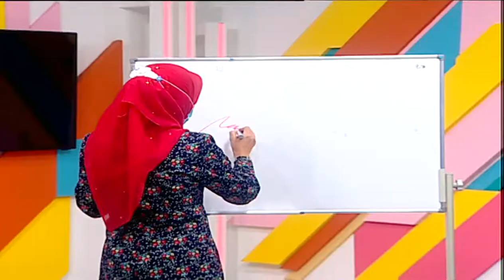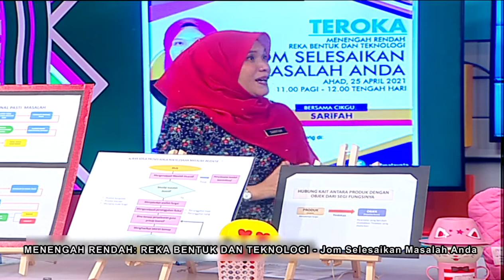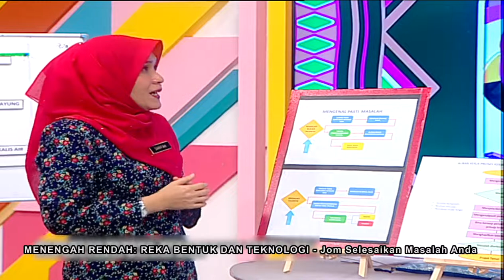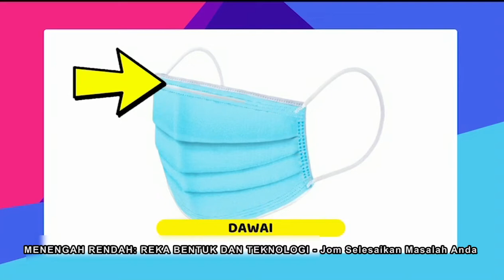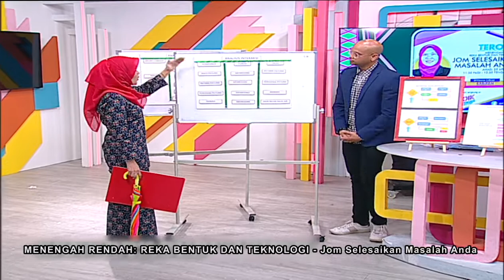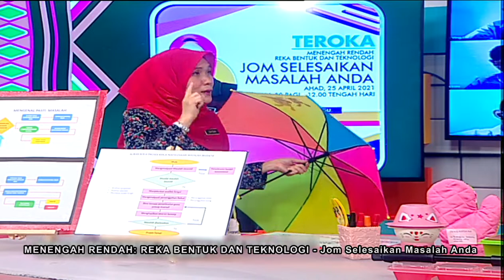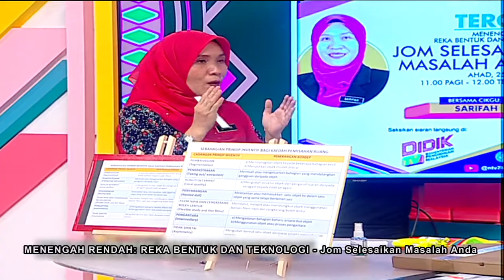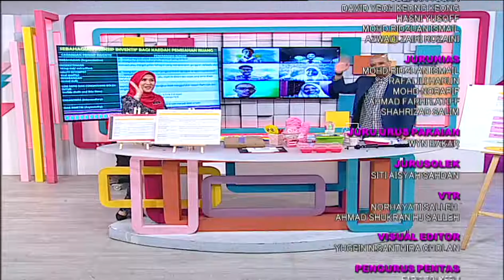DidikTV Teroka Ep 75 Reka Bentuk Dan Teknologi Jom Selesaikan Masalah Anda